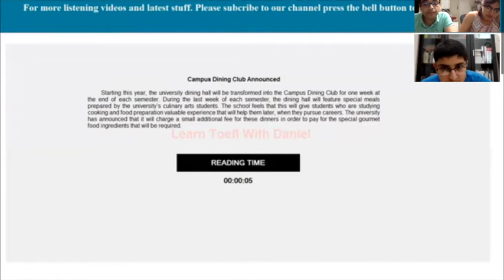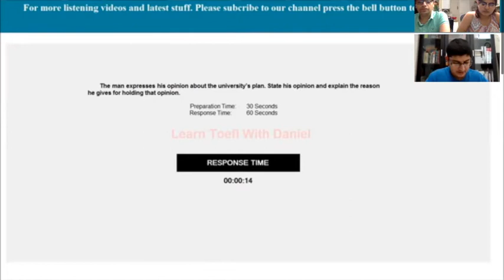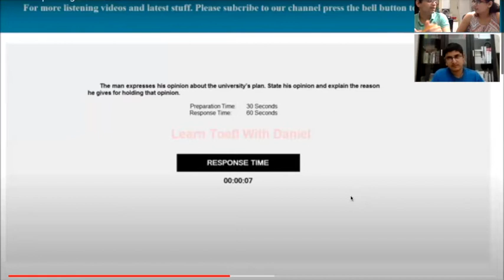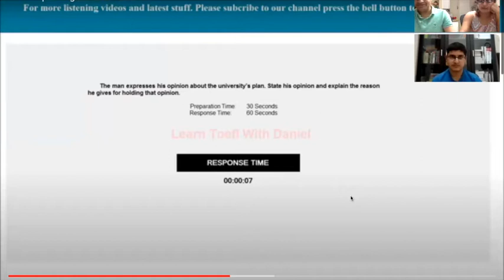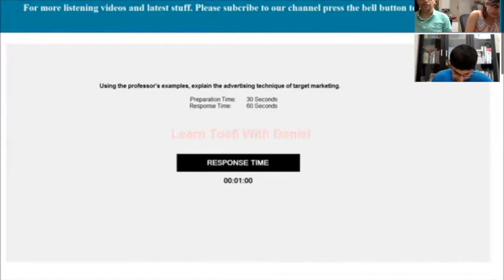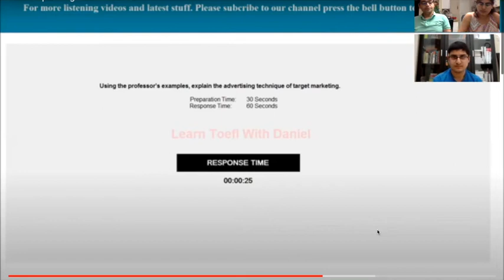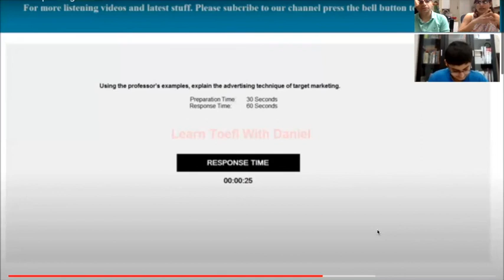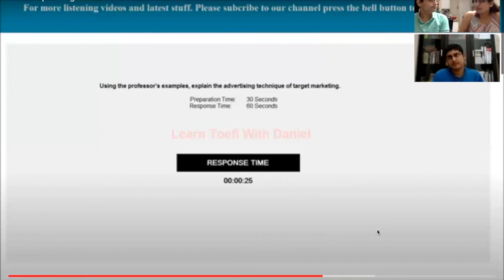Toefl Speaking Practice- Part3: Let's learn together!! 📘 💡👍